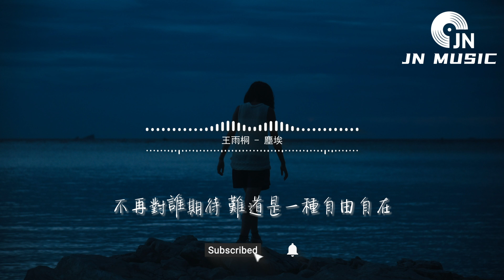王雨桐 - 塵埃（原唱：家家）『我的愛像塵埃 散落在邊疆地帶，不再對誰期待 難道是一種自由自在。』【動態歌詞MV】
❖歌詞在下面❖

演唱：王雨桐
原唱：家家
作詞 : 木蘭號AKA陳韋伶
作曲 : 木蘭號AKA陳韋伶
企劃 : 趙睿/李喆淵/火蓉/金曉燕/陳蓉/波仔
錄音工程師 : 鄒天林@驍Studio
OP : Warner Chappell Music/Hong Kong Limited Taiwan Branch
SP : Warner Chappell Music Publishing Agency (Beijing) Ltd.
本作品經過原詞曲作者以及版權公司授權

我的愛像塵埃 散落在邊疆地帶
不再對誰期待 難道是一種自由自在
而承諾像塵埃 不斷被時間掩埋
誰還記得大雨之中的告白

星星一直都在 這一片雲海
等著太陽疲倦之後離開
我也一直待在 這個模糊地帶
等著你疲倦了回來

天黑之後才擁有光彩
才能看見微弱的存在
我就好像星星在距你千里之外

白雲總是對藍天依賴
我的愛也因你而存在
哪怕你不懂我的感慨和等待

時間走得太快 要愛得痛快
寧願受傷也不想要空白
誰都想被疼愛 找一個未來
不要在孤獨裡徘徊

本歌曲來自〖網易音樂人〗